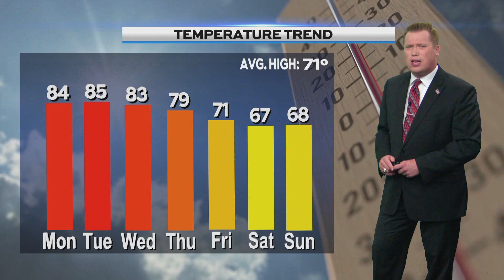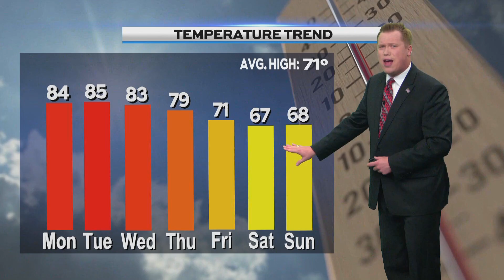Morning Weather, Monday, September 16th